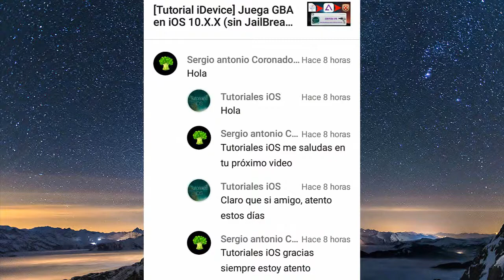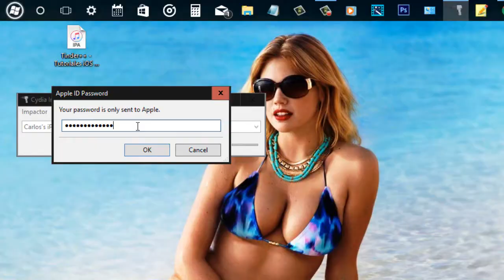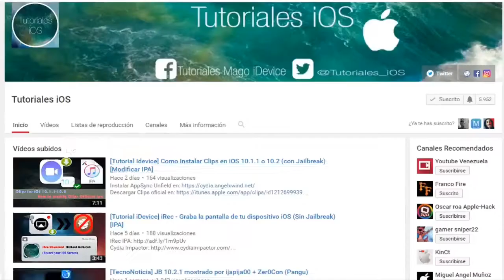[Tutorial iDevice] Tinder++ *Premium* en iOS 10 (sin JailBreak) - Liga/Chancea como soñabas [IPA]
PD: Los links colocados de Adfly son colocados en algunos casos para evitar que el archivo sea eliminado
Nada mas salte la publicidad para ser redirigido al link de descarga

2. Tinder++ IPA (actualizado - 31/07/17)
Canal de Telegram para estar informado del jailbreak, tweaks de cydia, aplicaciones gratis, tutoriales, soporte y mucho más